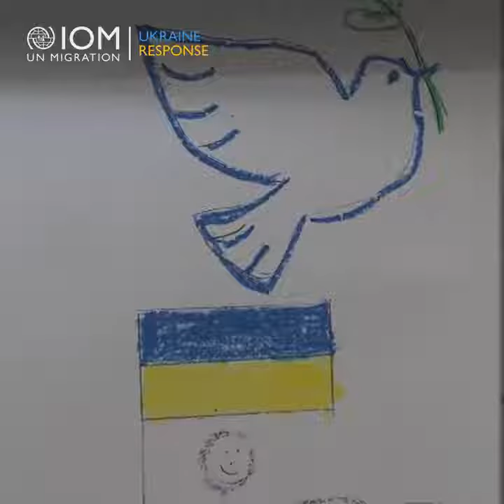UkraineCrisis: Psychosocial First Aid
“I want to continue helping these people, to make them feel like someone's standing by them."

Meet Aurang, one of the many volunteers assisting people fleeing the war in Ukraine.